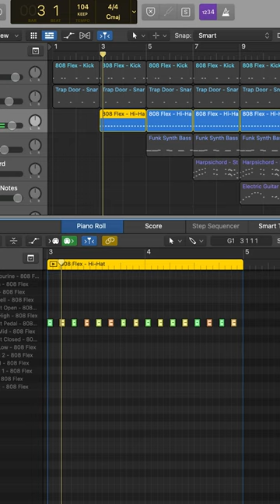How to Make Eminem - The Real Slim Shady in Logic Pro X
I use:
➤ MIDI Keyboard Akai mpk mini
➤ iPhone 11

Cover in Logic Pro X
The sounds from Logic were used: 808 Flex Drum Kit, Trap Door Drum Kit, Funk Synth Bass, Harpsichord - Standard, Electric Guitar Muted Notes, Dark Pad 01, Cosmic Strings Bright and Basic Decay 2